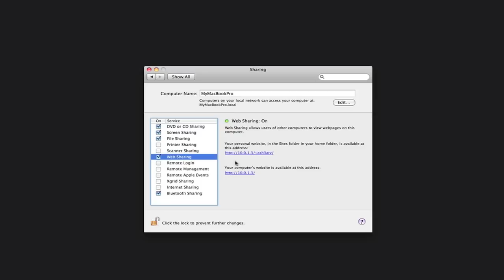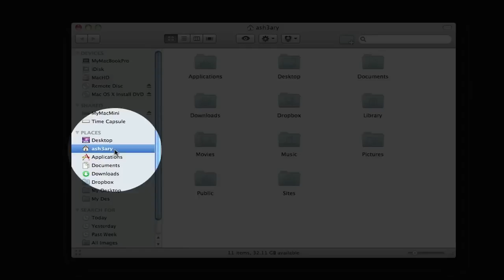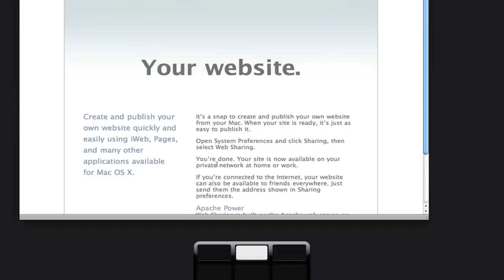مشاركة الـ Web Sharing في نظام الماكنتوش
موقعي الشخصي :
اليوم الجزء الثاني من أجهزة آبل اللاسلكية والشبكات سأتحدث عن طرق تفعيل المشاركة في نظام الماك وأيضاً سأتكلم عن المشاركة في برنامج iTunes وكل ذلك سيكون بين جهازين الـ MacBook Pro 17 و الـ Mac Mini بشكل لا سلكي وسيكون العمل على الشبكة اللاسلكية التي قمنا بعملها في الجزء الأول وهي الـ Time Capsule ،،